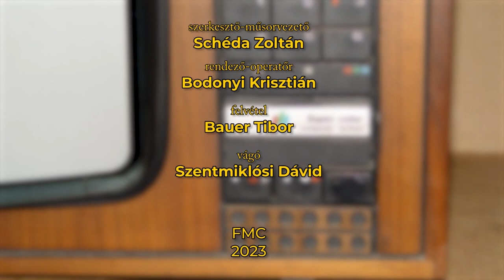230426 Napi Retró